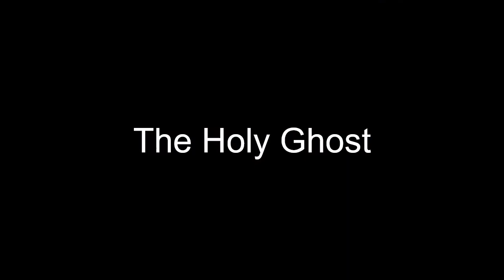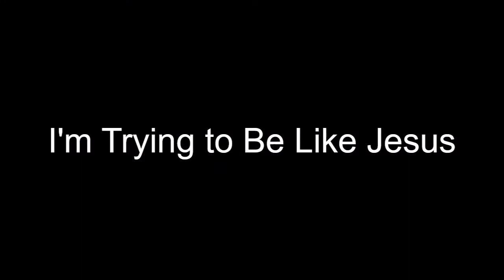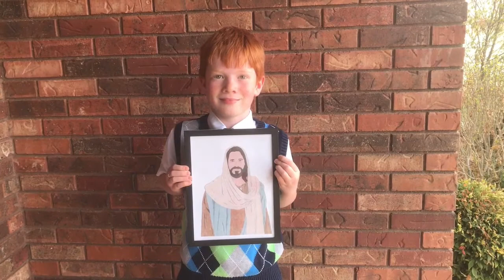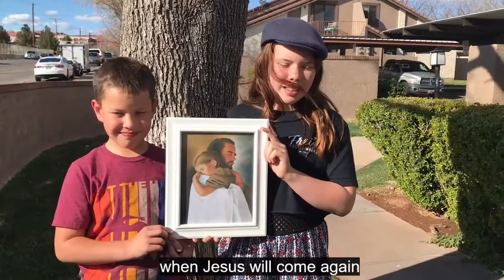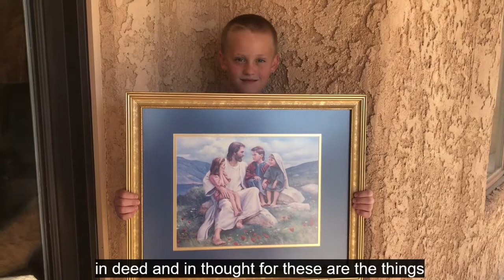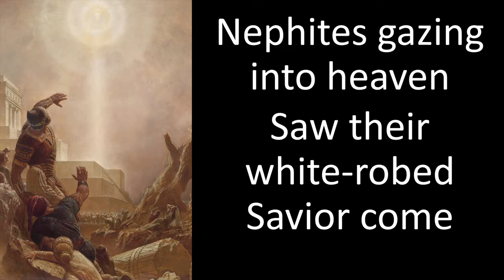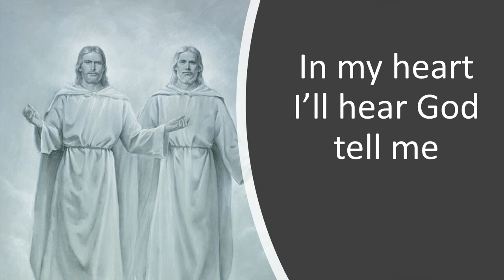Primary Program Review of Songs